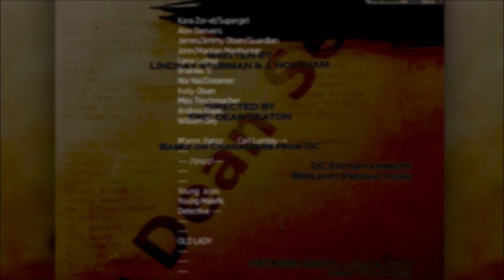Supergirl Major RETURN LEAKED & Young Malefic in 5x03! - Supergirl 5x03 Exclusive LEAKS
Follow my cousin, ICYRED now: (he made the outro song!)

Got some EXCITING news packed into this big video!